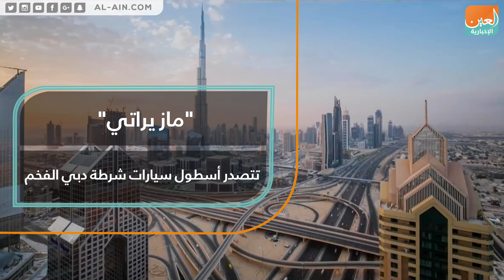"مازيراتي" تتصدر أسطول سيارات شرطة دبي الفخم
العين الإخبارية | "مازيراتي" تتصدر أسطول سيارات شرطة دبي الفخم
أعلنت شرطة دبي عن انضمام السيارة الكوبيه الإيطالية الفاخرة "مازيراتي جران توريزمو" إلى أسطول سياراتها الفارهة، والتي أضافتها لتعزيز انتشارها الأمني في المناطق السياحية في إمارة دبي مثل منطقة برج خليفة وشارع بوليفارد محمد بن راشد و"جي بي آر".